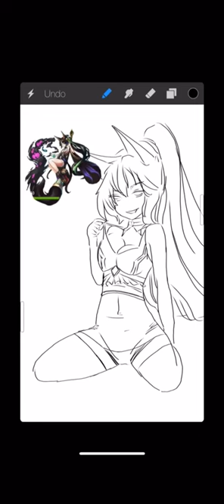Unison League: fan art Loli Kroyt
All fan art done on iPhone with mah fingers. App used is Procreate Pocket.
Procreate Pocket by Savage Interactive Pty Ltd

Wanted to do a quick fan art of this smexgoddess. Enjoy